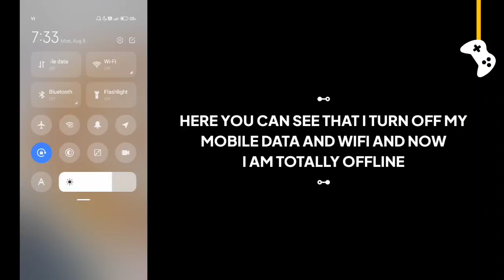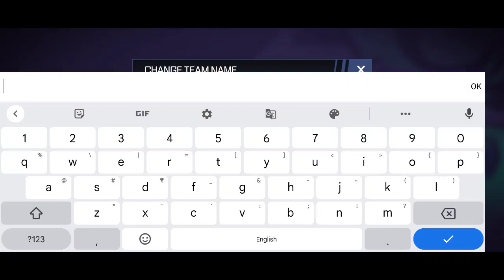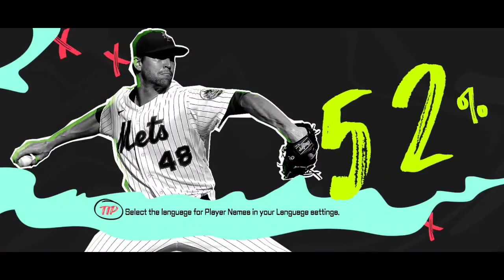MLB Perfect Inning game offline or online ?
In this video I will show you that MLB Perfect Inning: Ultimate game is offline or not.

Is MLB Perfect Inning game work without internet connection or wifi?

MLB Perfect Inning offline gameplay, MLB Perfect Inning offline, MLB Perfect Inning gameplay, MLB Perfect Inning game, MLB Perfect Inning game offline ya online.

G7 Assist.